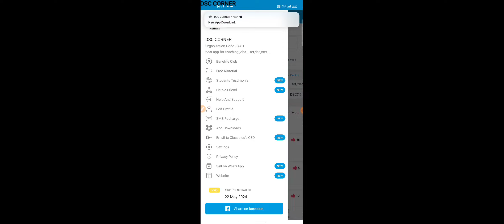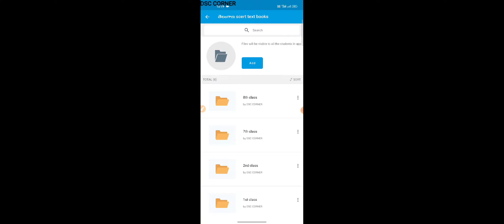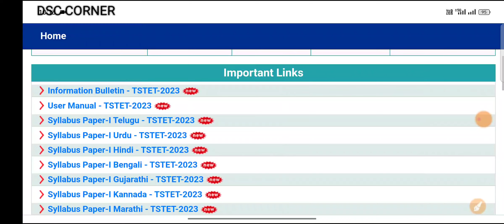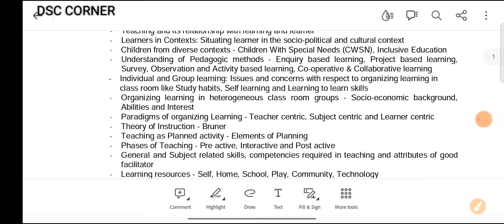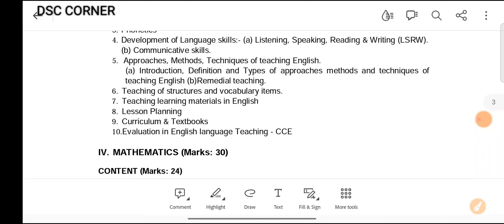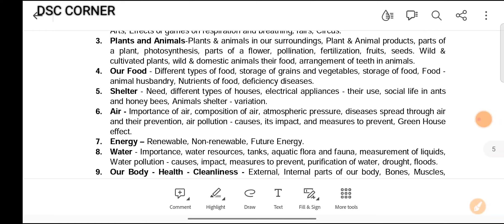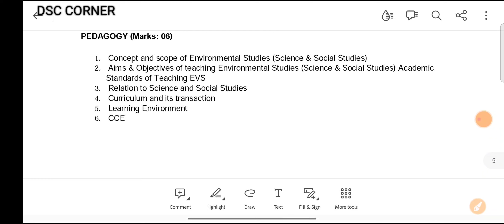ఏపీ వారు తెలంగాణ టెట్ రాయవచ్చా... ఏ బుక్స్ చదవాలి?? సిలబస్ ఏంటి...పూర్తి వివరాలు..